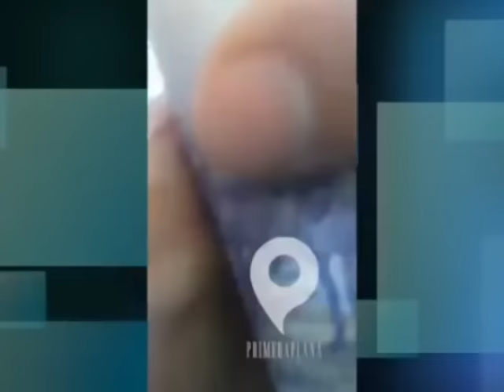QM - PERGAMINO - ESCRACHARON A UN INSPECTOR DE TRÁNSITO COBRANDO UNA COIMA